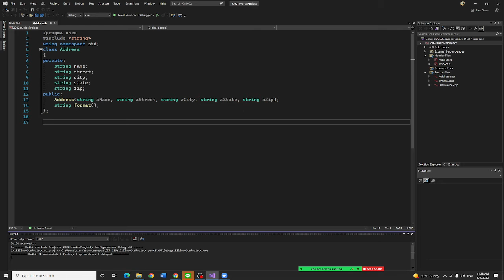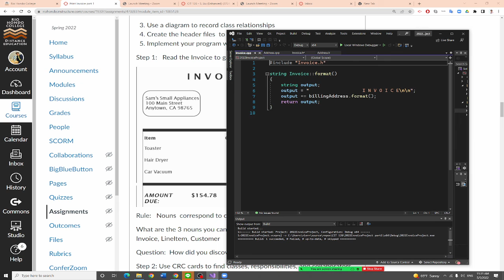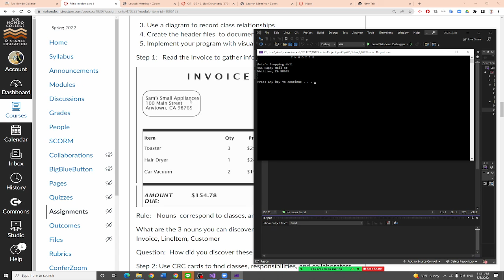C++ Invoice project - Address and Invoice class